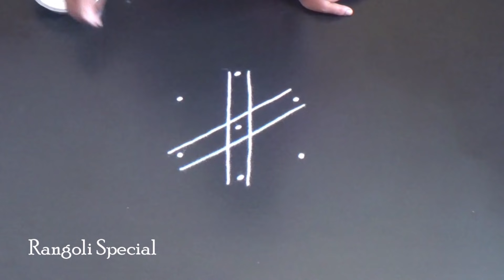Rangoli | Easy & simple muggulu | simple kolam designs